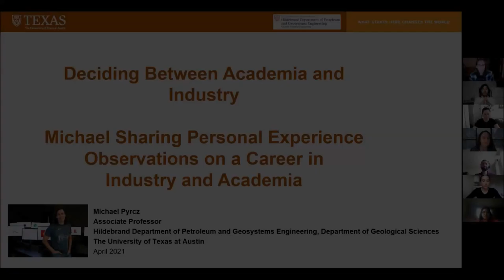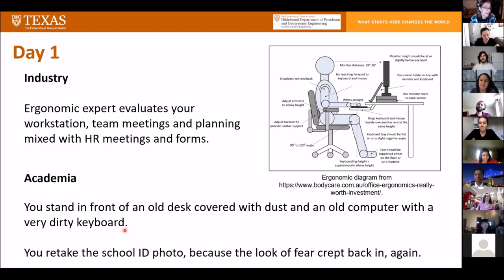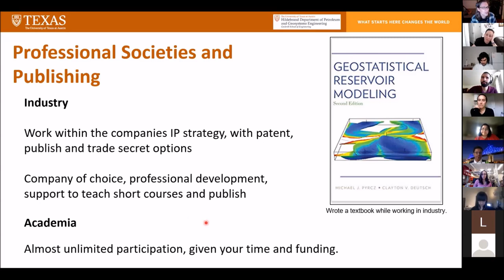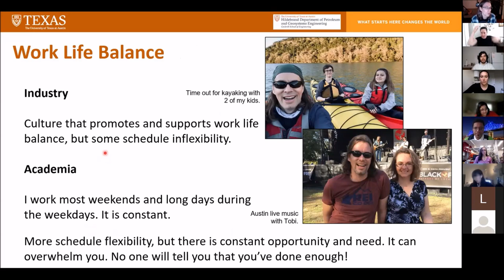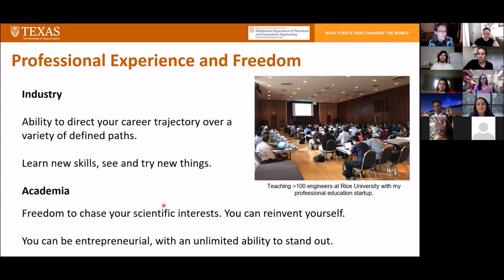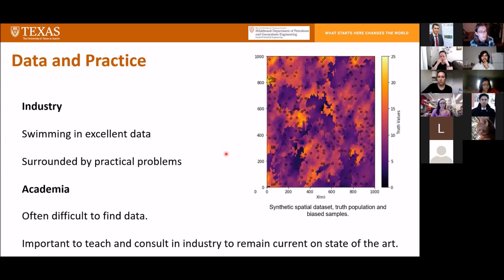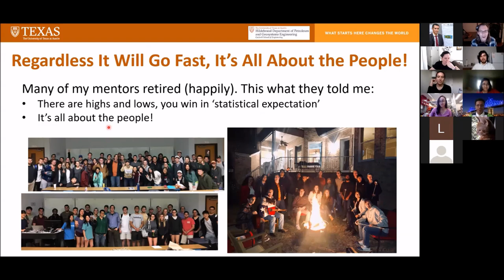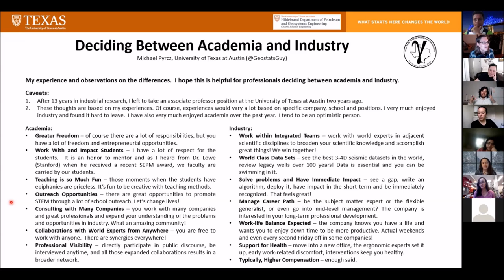Deciding Between Academia and Industry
I discuss my personal experiences and observations on my careers in industry and academia.This was an invited talk for the University of California Davis, Chicano & Latino Engineers & Scientists Society, CALESS.  Appreciation to Renmin Pretell and others for the invite, warm welcome and great discussion! Posted with permission from the student group.